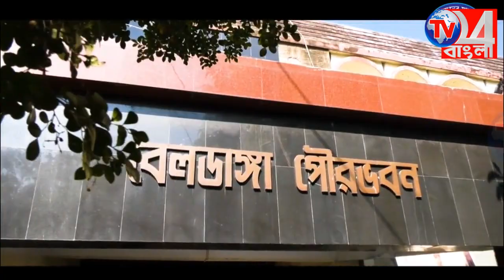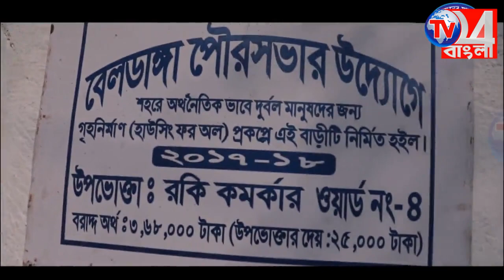বিয়ের প্রস্তাবে রাজি না হওয়ায় নবম শ্রেণীর ছাত্রীকে ছুরির কোপ, জঙ্গিপুর